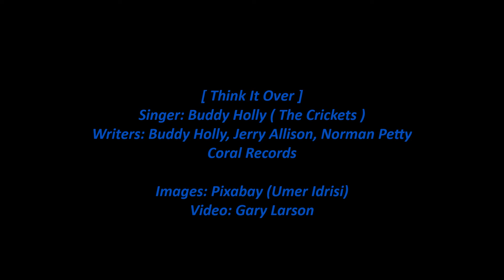Buddy Holly - Think It Over [HD]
Buddy Holly (The Crickets) sings 'Think It Over' from the 1959 Coral compilation album 'The Buddy Holly Story'. The song was a single released in 1958 on the Brunswick label. The lyrics are below with comments about the song and singers.

Note: The video shows images of a young woman who is thinking it over.

[Vinyl/9-Images/WAV]

Think It Over (Singer: Buddy Holly-The Crickets)

Think it over what you just said
Think it over in your pretty little head
Are you sure that I'm not the one
Is your love real or only fun
You think it over, yes, think it over
A lonely heart grows cold and old

Think it over and let me know
Think it over but don't be slow
Just remember all birds and bees
Go by twos through life's mysteries

Think it over and think of me
Think it over and you will see
A happy day when you and I
Think as one and kiss the blues goodbye

Think it over, over and over

Songwriters: Buddy Holly, Jerry Allison, Norman Petty

Wikipedia states:

"Think It Over" is a rock-and-roll song written by Buddy Holly, Jerry Allison, and Norman Petty in 1958, originally recorded by the Crickets. This recording, released by Brunswick Records as a 45-rpm single (9-55072), reached number 27 on the Billboard pop singles chart, number 9 on the Billboard R&B chart, and number 11 in the UK. Vi Petty, Norman Petty's wife, played piano on this recording.

The song has been recorded by Bobby Vee, the Hollies, Skeeter Davis, Gloria Lynne, P.J. Proby, and Ringo Starr. Australian band Ol' 55 covered the song on their album, Take It Greasy (1976).

Charles Hardin Holley (September 7, 1936 – February 3, 1959), known professionally as Buddy Holly, was an American musician and singer-songwriter who was a central and pioneering figure of mid-1950s rock and roll. He was born in Lubbock, Texas, to a musical family during the Great Depression, and learned to play guitar and sing alongside his siblings. His style was influenced by gospel music, country music, and rhythm and blues acts, which he performed in Lubbock with his friends from high school.

He made his first appearance on local television in 1952, and the following year he formed the group "Buddy and Bob" with his friend Bob Montgomery. In 1955, after opening for Elvis Presley, he decided to pursue a career in music. He opened for Presley three times that year; his band's style shifted from country and western to entirely rock and roll. In October that year, when he opened for Bill Haley & His Comets, he was spotted by Nashville scout Eddie Crandall, who helped him get a contract with Decca Records.

The Crickets were an American rock and roll band from Lubbock, Texas, formed by singer-songwriter Buddy Holly in the 1950s. Their first hit record, "That'll Be the Day", released in 1957, peaked at number three on the Billboard Top 100 chart on September 16. The sleeve of their first album, The "Chirping" Crickets, shows the band lineup at the time: Holly on lead vocals and lead guitar, Niki Sullivan on rhythm guitar, Jerry Allison on drums, and Joe B. Mauldin on bass. The Crickets helped set the template for subsequent rock bands, such as the Beatles, with their guitar-bass-drums lineup and the talent to write most of their own material. After Holly's death in 1959 the band continued to tour and record with other band members into the 21st century.